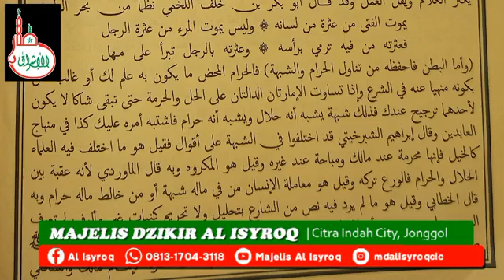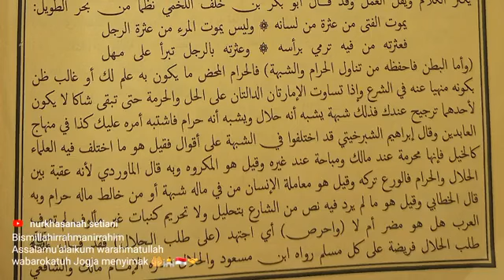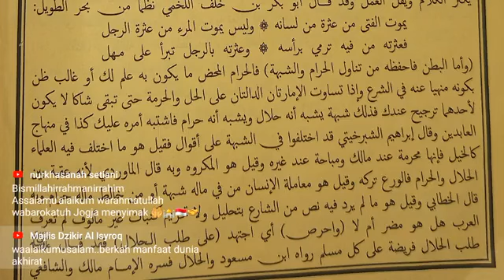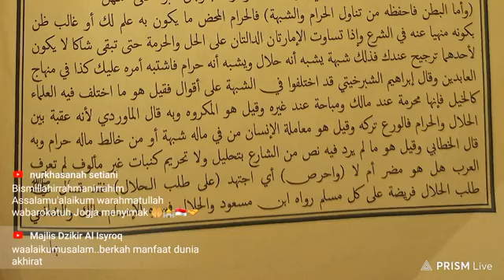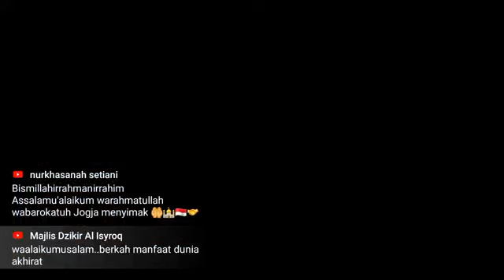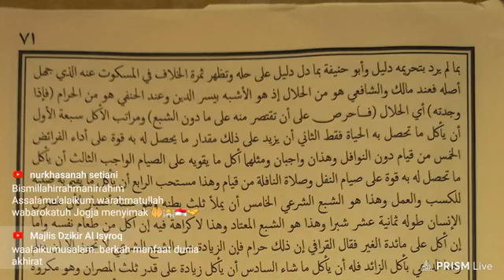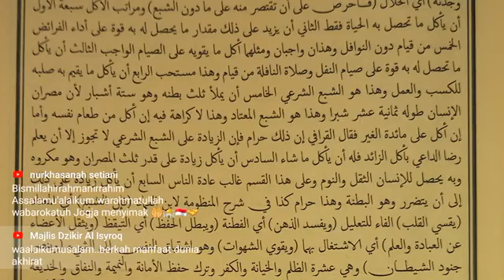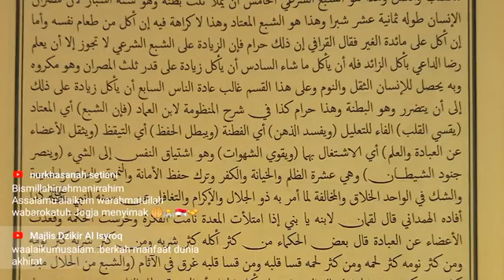🔴 LIVE : NGALOGAT KITAB BIDAYATUL HIDAYAH : Bab Memelihara Perut : واماالبطن فاحفظه من تنول الحرا م